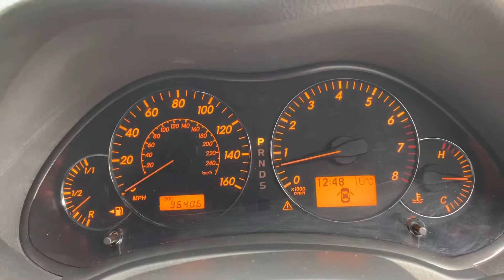Toyota Avensis 2006 Auto